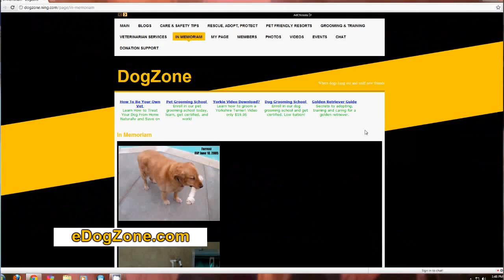Welcome to eDogZone, it's free.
Patton and Ike show you how to sign up for free.